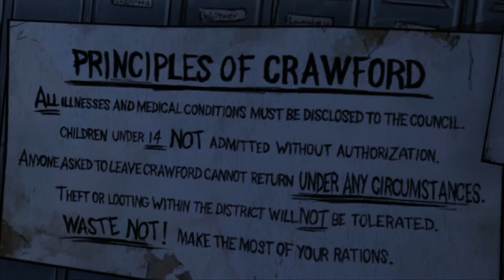The Walking Dead: The Game - Episode 4: Around Every Corner - Part 6 - Battery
This is the 6th part to The Walking Dead: The Game, Episode 4: Around Every Corner. This Episode will feature gameplay for the Xbox 360 in HD, English subtitles, and commentary by me. I hope you enjoy this episode!

The Walking Dead (also known as The Walking Dead: The Game) is an episodic point-and-click adventure role-playing video game for iOS, OS X, Microsoft Windows, PlayStation 3 and Xbox 360, based on Robert Kirkman's The Walking Dead comic book series.

The game takes place in the same fictional world as the comic, with events occurring shortly after the onset of the zombie apocalypse in Georgia. However, most of the characters are original to the game, which centers on university professor and convicted murderer Lee Everett, who helps to rescue and subsequently care for a young girl named Clementine. Kirkman provided oversight for the game's story to ensure it corresponded to the tone of the comic, but allowed Telltale to handle the bulk of the developmental work and story specifics. Three characters from the original comic book series make in-game appearances; Hershel Greene, Shawn Greene and Glenn Rhee.